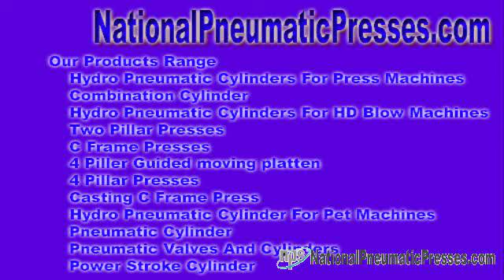National Pneumatic Systems National Pneumatic Systems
Hydro Pneumatic Exchange ideas - We have a tendency to application with the plan of sell hydro pneumatic group, hydraulic pneumatic network, hydro pneumatic equipments, hydraulic pneumatic equipments, ...

Admittance united states - National Pneumatic Systems Hydro Pneumatic Complex - We application that market hydro pneumatic set of connections, hydraulic ... nationalpneumaticpresses.com National Pneumatic Systems Mr. Sandeep Baniya No. 10, Dewan & Shah Industrial Est No. 4, Navaghar Respect, Just before Onida Company, Vasai Thane, Maharashtra - 401 202, India.